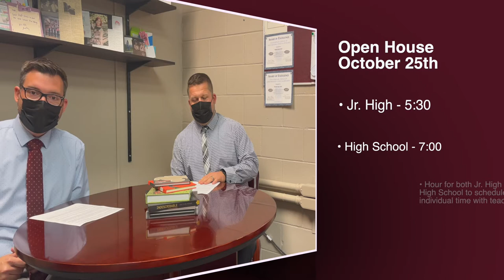First Nine Weeks Update